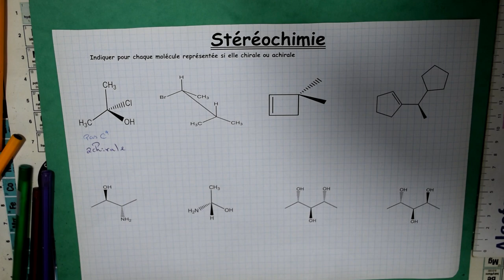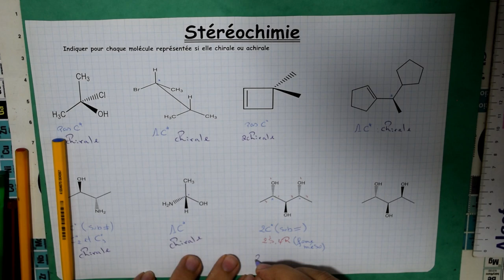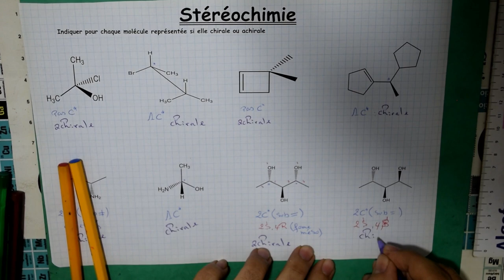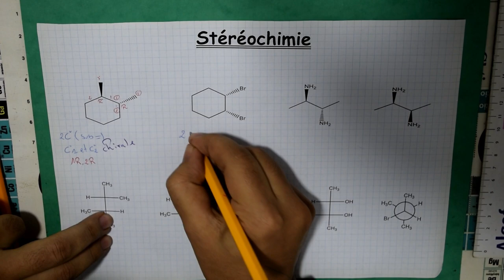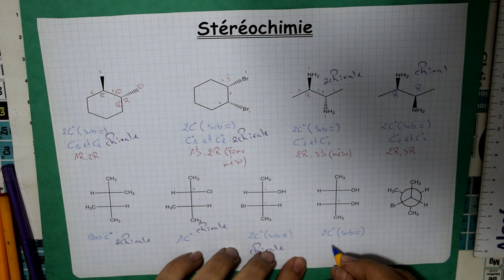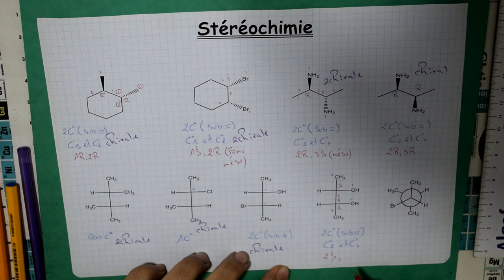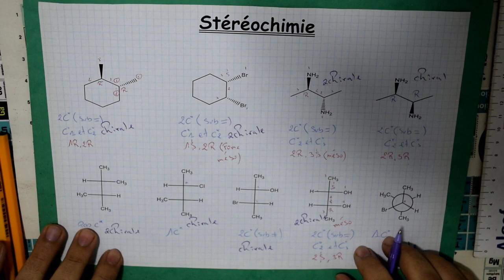Stéréochimie : Chiralité (chirale Vs achirale / carbone asymétrique / forme méso) [Exercices]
Comment savoir si une molécule est chirale ou achirale ?
Comment savoir si c'est chirale ?
Quand une molécule est chirale ?
C'est quoi un objet chiral ?